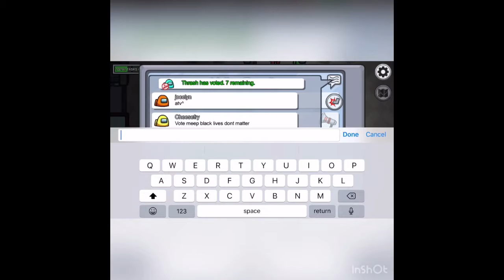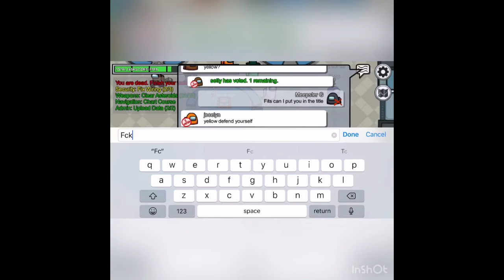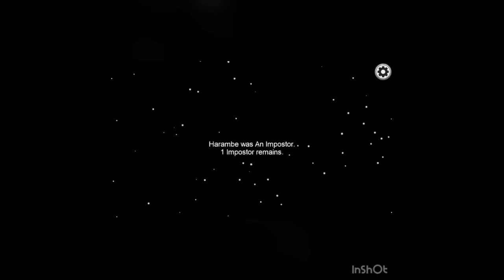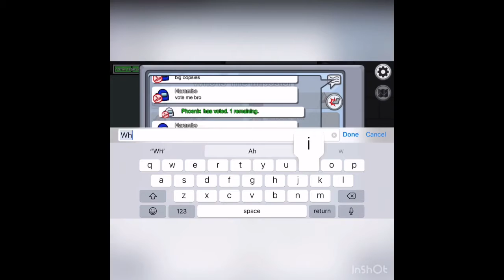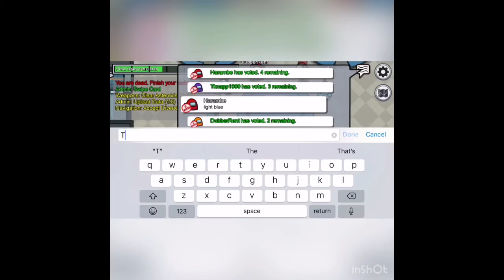Among Us | What did Yellow Say